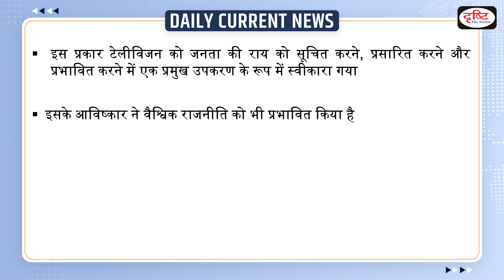World Television Day - Daily Current News | Drishti IAS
In recognition of the increasing impact television has on decision-making by bringing world attention to conflicts and threats to peace and security and its potential role in sharpening the focus on other major issues, including economic and social issues, the United Nations General Assembly proclaimed 21 November as World Television Day

1. Videos by Dr. Vikas Divyakriti

2. Concept Talk- By Dr. Vikas Divyakirti

# World Television Day
# United Nations